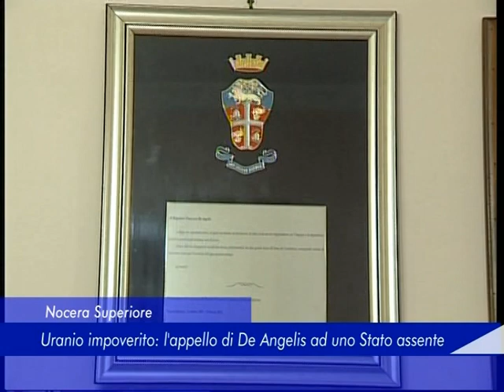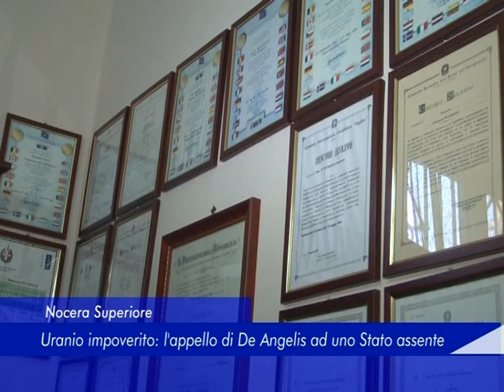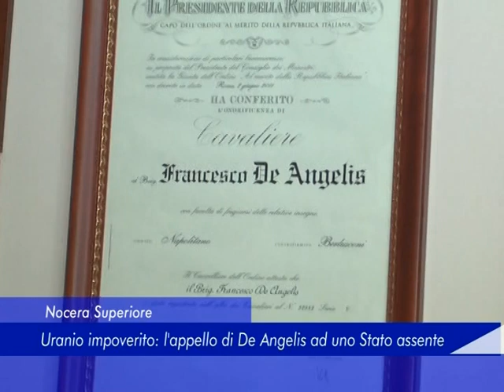Nocera Superiore: Uranio Impoverito, l'appello di De Angelis ad uno Stato assente - 26 Maggio 2017